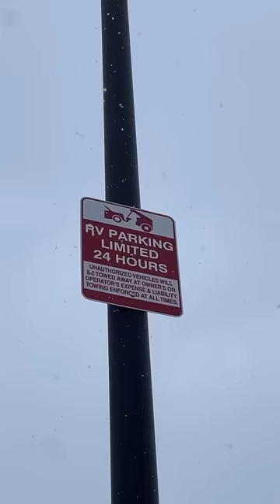Sleeping at a Walmart ALONE Van Life 😳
not the most beautiful views, but Walmarts really aren't so bad